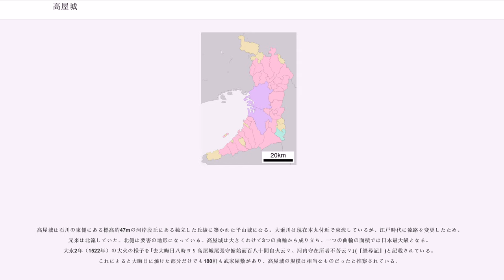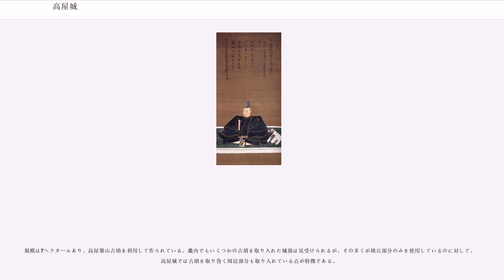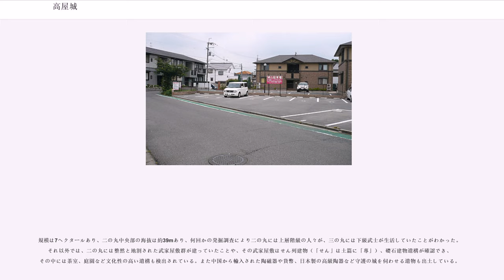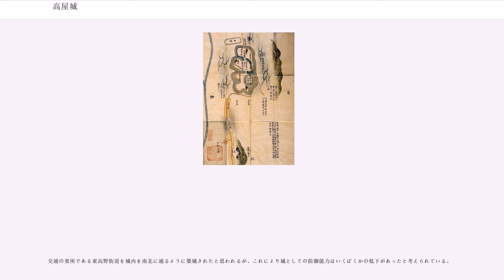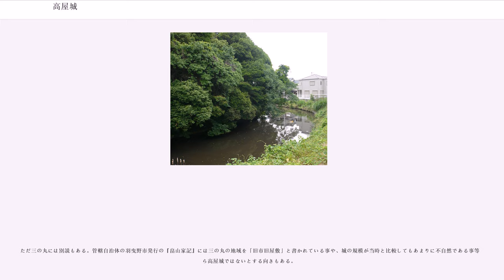高屋城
高屋城（たかやじょう）は、大阪府羽曳野市古市にかつてあった日本の城。三管領の畠山氏の本拠地である。本丸は宮内庁によって安閑天皇陵に治定されている古墳（高屋築山古墳）があり、立ち入りが禁止されている。二の丸、三の丸は住宅地となっている。

応永年間に畠山基国が管領になり、安閑天皇陵を流用して築かせたもの。守護代の遊佐氏が城代を務めていた。応仁の乱以後は守護職の畠山氏の居城となるが、畠山氏・安見氏・三好氏の三勢力の争奪戦が繰り広げられ、城主が頻繁に入れ替わった。天正3年（1575年）に織田信長の猛攻を受け落城。その後廃城となる。城の規模は南北に800m、東西に450mあり、土塁と堀で仕切られている。

昭和30年（1955年）頃よりこの地域は新興住宅地となり、一方で宅地化や道路の敷設に伴う発掘調査が頻繁に実施されており、小規模な物を含めると100ヵ所をこえて、地上面の遺構は少ないものの高屋城の全貌が明確になりつつある。

この城の文献上の初見は応永年間（1394年 - 1428年）に畠山基国が築いたとされていることから、一部では南北朝時代の城として紹介されている。しかしこの時期の文献には高屋城との記載は見受けられず、古市城や誉田城との名称の混乱があり、羽曳野市教育委員会では出土遺物の検討から、応仁の乱後文明11年（1479年）ごろの築城が推定できるとしている。この場合、築城主は畠山義就とされる。

高屋城の城主は河内の守護を兼ねていた人物が多く、10名前後、30回以上入れ替わっており、平安の時は少なく交替が頻繁におこる。特に畠山義英、畠山尚順、畠山稙長の畠山氏の家督騒動の50年間は、それぞれで4、5回城主が交替しており、交代後畠山義英は誉田城、交野城へ、畠山尚順、稙長父子は広城（和歌山県広川町）、大和に退避していた。

永禄元年（1558年）に安見宗房が専横を極めて守護の畠山高政を追放したが、高政に援軍を頼まれた三好長慶が永禄2年（1559年）に高屋城を落城させて宗房を追放し、高政を高屋城に復帰させた。そのうえ長慶は三好方の湯川直光を河内に送り込んできた。しかし、長慶に救援してもらったにもかかわらず畠山高政は湯川直光を遠ざけて、安見宗房を復権させた。これに憤慨した長慶は翌永禄3年（1560年）に再び高屋城を落城させ高政・宗房を追放し、河内の支配を手中にすると、弟の三好実休を高屋城に据えた。

しかし、またしても翌永禄4年（1561年）に高政が高屋城を奪回、翌永禄5年（1562年）に高政が教興寺の戦いで敗れると長慶の甥の三好義継が城主となった。三好三人衆と仲違いした義継は高屋城を離れ、永禄10年（1567年）に義継と松永久秀が東大寺大仏殿の戦いで三好三人衆に勝利、翌永禄11年（1568年）に隙をつき三好康長が入城したが、同年9月28日に芥川山城が織田信長によって落城すると、康長は阿波に落ち延びていった。

畠山高政は永禄8年（1565年）に足利義輝が永禄の変で殺されたのを機に、家督を弟の畠山秋高に譲って自らは足利義昭の将軍擁立に奔走していた事もあり、当然義昭・信長派であった。こうして河内半国守護は義昭・信長に認められ、秋高は高屋城に復帰した。しかし、義昭と信長が仲違いする元亀4年（1573年）、秋高は信長派に転じると、義昭派の重臣遊佐信教によって攻められ自害した。

信教は同じく反信長派の三好康長を城に引き入れて籠城を行うも天正3年（1575年）4月、織田軍の攻撃を受け、ついに開城した。康長は信長の家臣となったが遊佐信教は大坂本願寺と共に以後も信長と闘った。
以後、城としては利用されなかったようで、この時に廃城になったと思われる。
高屋城は河内国守護の象徴のような城となり、激しい攻城戦が繰り返され、その戦いの多さは和泉、摂津、そして河内の中でもっとも多い。

高屋城は石川の東側にある標高約47mの河岸段丘にある独立した丘綾に築かれた平山城になる。大乗川は現在本丸付近で東流しているが、江戸時代に流路を変更したため、元来は北流していた。北側は要害の地形になっている。高屋城は大きくわけて3つの曲輪から成り立ち、一つの曲輪の面積では日本最大級となる。大永2年（1522年）の大火の様子を｢去大晦日八時ヨリ高屋城尾張守館始而百八十間自火云々、河内守在所者不苦云々｣(『経尋記』)と記載されている。これによると大晦日に焼けた部分だけでも180軒も武家屋敷があり、高屋城の規模は相当なものだったと推察されて...